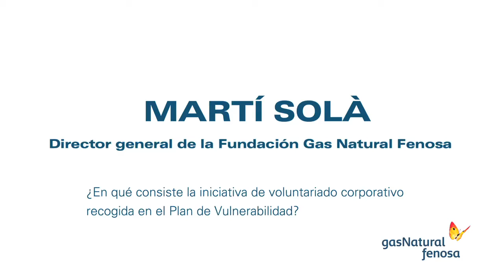La iniciativa de voluntariado corporativo del Plan de Vulnerabilidad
Martí Solà, director general de la Fundación Gas Natural Fenosa, explica en qué consiste la iniciativa de voluntariado corporativo recogida en el Plan de Vulnerabilidad de la empresa.